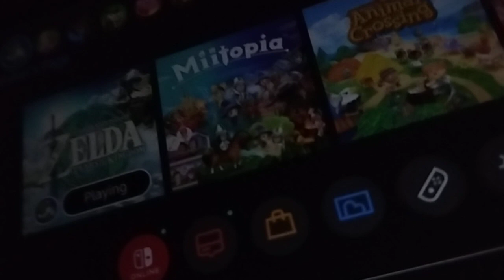My Switch is beeping?! (Defective fan)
Edit edit: The problem is fixed, I had my fan replaced and it no longer beeps or wirrs like crazy.
Edit: Judging by the comments, my fan could be faulty which I think is the case as when it beeps, I don't feel any air coming out. Thanks for the comments! I'll leave this video up for others that are facing the same problem and need help.

I have no idea what is making this sound, I think it has to do with the overheating problems that's plaguing my Switch at the moment.

It's not even that hot right now cuz I live in the UK but my Switch just keeps failing! What is this beeping noise?!